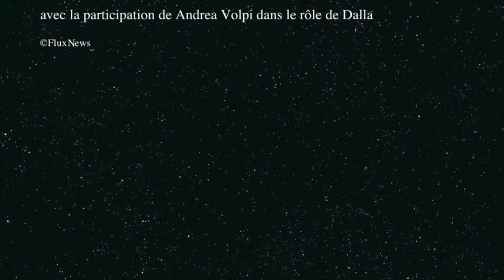Lucio Dalla, le grand retour!